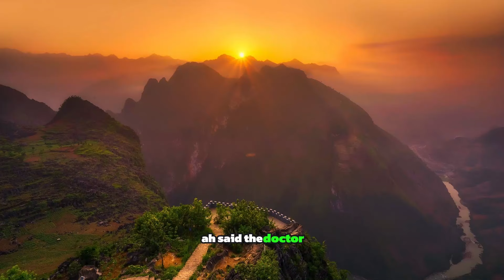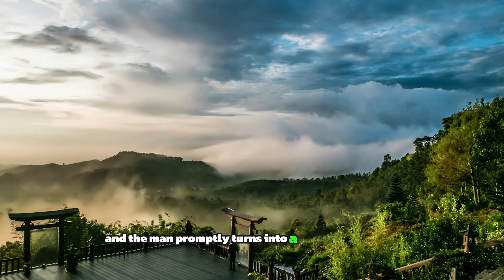🤣 Stunning Young Nun Experience , | BEST JOKE OF THE DAY! Updated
BEST JOKE OF THE DAY!-- Stunning Young Nun  Experience  .| Funny Daily Jokes

00:04 A 70 year old married a 20 year old
01:26 A blind man was describing his favourite sport
02:18 Doctor's son hello
02:46 This woman rushed to see her doctor
03:23 A man sitting at a bar after work
04:32 There once was a blind man who decided to visit Texas
05:38 A monster went to the doctor
06:19 A husband and wife sat down at their table
07:19 A man is walking through the woods

A nun goes to the gynecologist.
She tells the doctor, "Hey doc, I am very worried. I have stamps coming out of my  - ." The doctor is curious and examines her. After he is done, with a smile on his face he tells the nun. "Those are not stamps - those are stickers from bananas !"